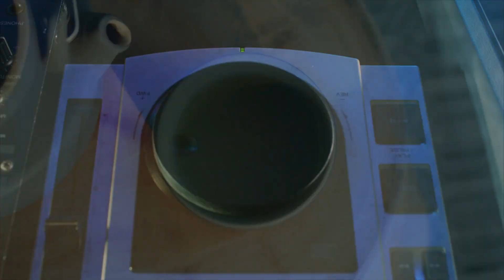For Generations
You are not defined by your age, but by how you want to live.

Want to know more? now!